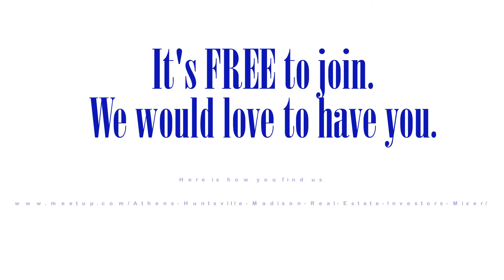Athens Mad Hsv RE Investor Mixer - Awesome Real Estate Group (Alabama)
This group, Athens-Madison-Huntsville Real Estate Mixer, is a fun group to be a part of. This group was created so that there would be a place for many to learn about REAL ESTATE INVESTING in the Huntsville Metro Area, North ALABAMA.

It is FREE to join. We would love to have you. It is a great group to meet beginners and highly advanced investors who by the way are very willing to lend a helping hand.